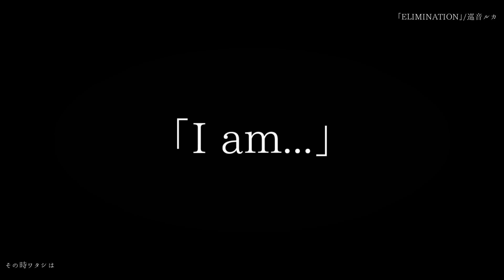ELIMINATION / 書店太郎&Sho-Pen feat.巡音ルカ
「世界を呪う前に、この手をとるために」

この楽曲はM3秋-2019頒布予定「OveЯ DozE」に収録予定です。
「OveЯ DozE」XFD⇒Coming soon

■Vocal 巡音ルカ（English:巡音ルカV4X）